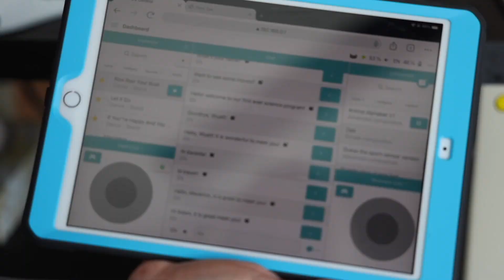MEDi Robot brings smiles to Alberta Children's Hospital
Everyone, meet MEDi!

MEDi is an interactive tool designed to assist in therapeutic interventions at the Alberta Children’s Hospital in Calgary. It’s used to improve emotional well-being by explaining, distracting, and entertaining during procedures. MEDi can play games, tell stories, participate in small talk, dance, and more.

Child Life Specialist and MEDi Robot Project Coordinator Jackie Pearson, along with volunteers, visit patients with MEDi to help make their time at the hospital a little easier.